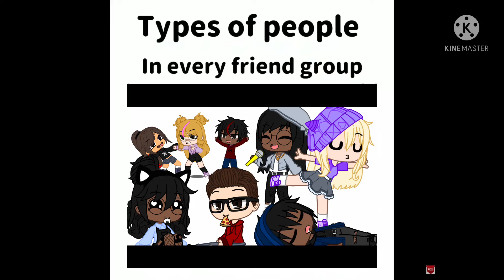Types of people in every friend group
Credits to the channel in the bottom right corner of the screen.